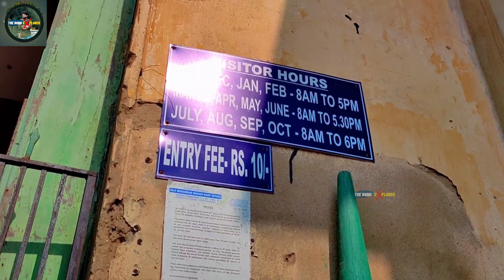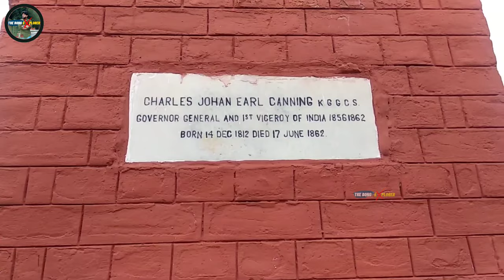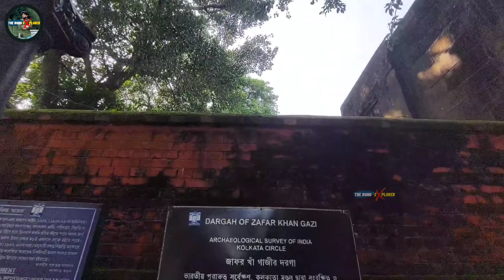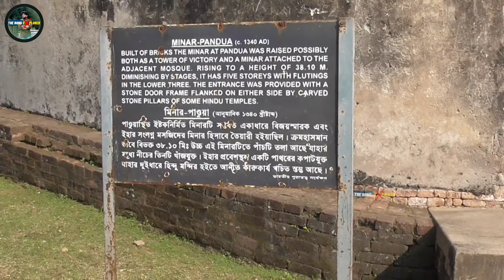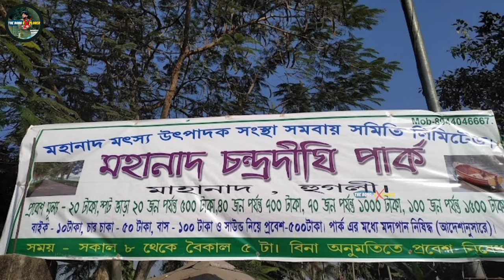TOP 10 UNKNOWN PLACES TO VISIT IN HOOGHLY | হুগলী জেলার সেরা দশটি ঘোরার জায়গা | The Bong Explorer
Here I have discussed about the top 10 unknown place in hooghly to visit, this the the first part

পশ্চিমবঙ্গের হুগলিতে এমন প্রায় 10 টি আশ্চর্যজনক স্থান দেখার জন্য আমি এখানে আলোচনা করেছি যা লোকেরা জানেন না।